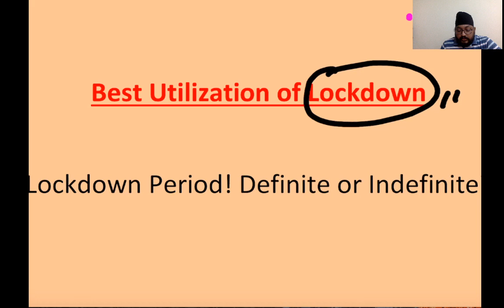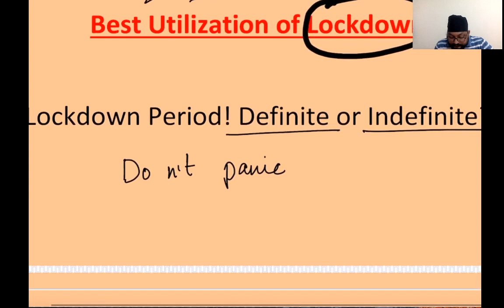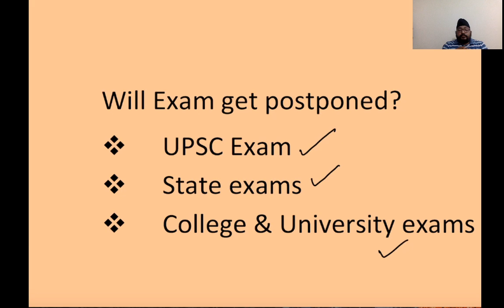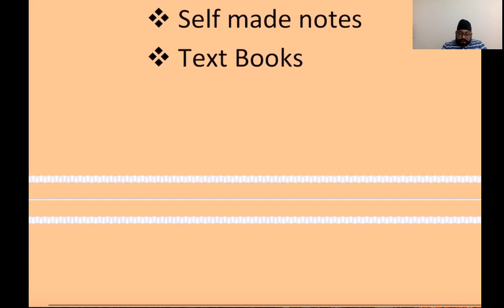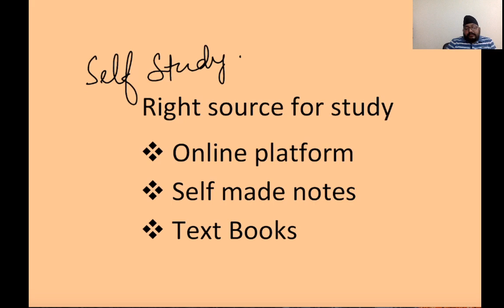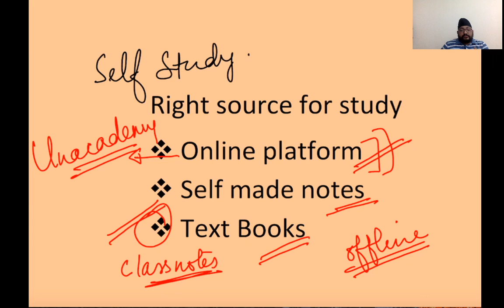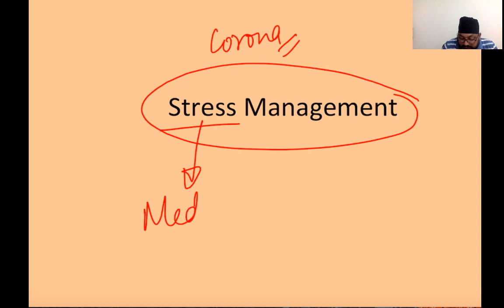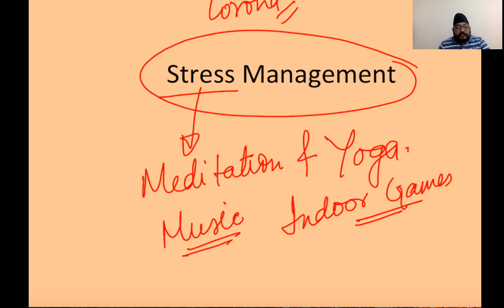Best Utilisation of Lockdown period | Must Watch | J S GILL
My Series of special classes on Hydraulic machine
I am sharing the link of special classes. these are available without any fee
Utilize your Lockdown time and pace your preparation